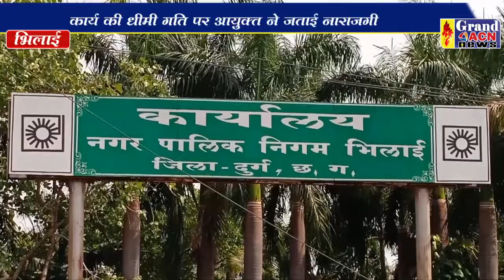आयुक्त नोटिस Sanjay Dubey